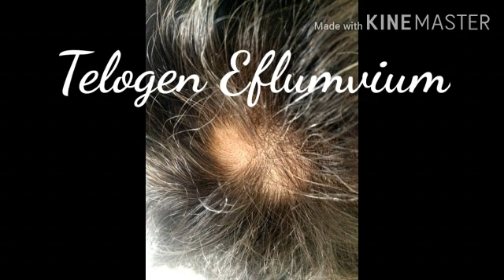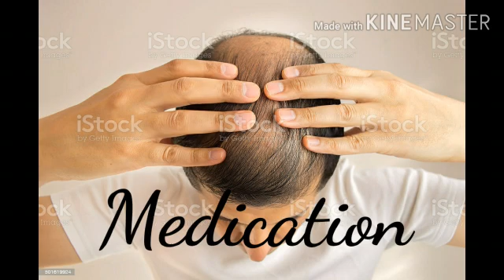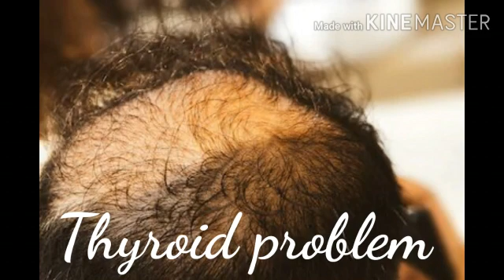How to Regrow your hair ||elementary tipz || hair loss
Hair fall is a very common problem. There are many reasons that can cause the hair to fall for example if it is a hair loss that follows a delivery or a pregnancy or a hair loss that follows typhoid problem in this causes that hair fall, we expect the hair will regrow back completely but there might be other factors that are making the hair growth quite difficult and that might be nutritional deficiency, vitamin deficiencies, thyroid diseases and preexisting problems like a male pattern or a female pattern hair loss. Then what happens is the hair which is growing back, grows back thinner that’s why it is important to classify acute hair fall, was it an event related hair fall or was it a long term hair fall or a patterned hair fall like a male pattern or a female pattern hair fall. Then you can understands what are the chances of regrow your hair. When you know the causes and types you are able to you these tips and regrow your hair naturally by these home remedies and get quick result how to regrow your hair#elementarytipz#hair loss#home remedy for hair loss#Hair fall in female#hair fall in man#alopecia